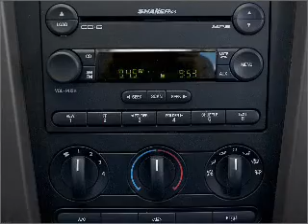2005 Ford Mustang - Walnut Creek CA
Year: 2005
Make: Ford
Model: Mustang
Trim: V6
Engine: 4.0 liter 6 cylinder 12 valve
Transmission: 5-Speed
Color: Red
Mileage: 75578
Address:
2100 N. Broadway